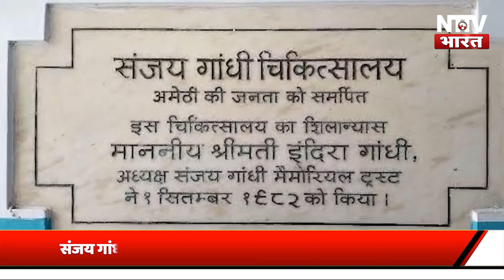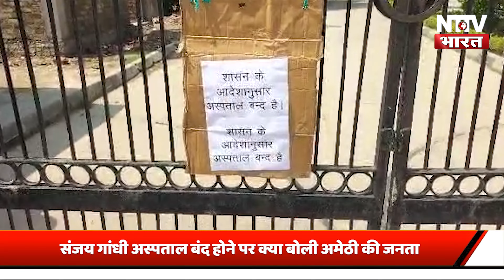Sanjay Gandhi अस्पताल पर लगा ताला तो क्या बोली अमेठी की जनता, जनता ने बताया कौन सही कौन गलत